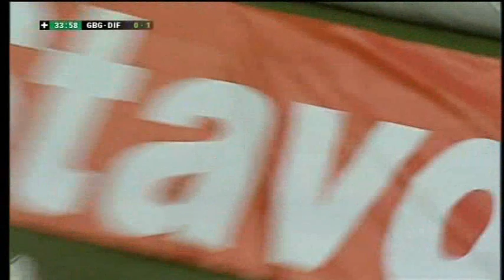Allsvenskan 2010: IFK Göteborg-Djurgården 1-1 (0-1)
Kanal Glenn Presenterar:
Allsvenskan 2010
Omgång 4
IFK Göteborg - Djurgårdens IF
Tisdag 6 april
Gamla Ullevi